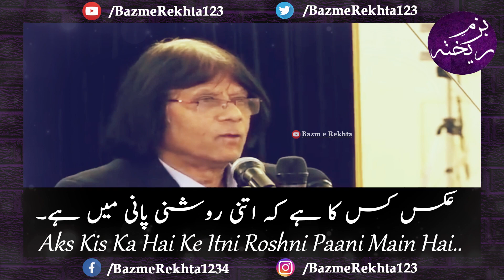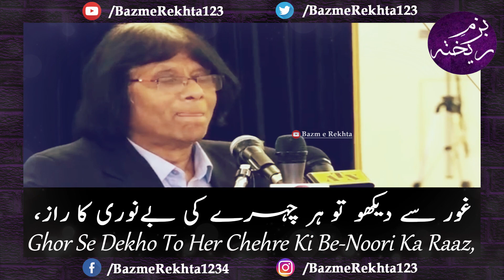Farhat Ehsas Shayari | Chaand Bhi Hairan Dariya Bhi Pareshani Main Hai | Urdu Poetry Whatsapp Status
Farhat Ehsas, one of the leading contemporary urdu poet and translator from Delhi India, narrating his beautiful ghazal " Chaand Bhi Hairan Dariya Bhi Pareshaani Main Hai, Aks Kis Ka Hai Ke Itni Roshni Paani Main Hai " in an old mushaira at Toronto Canada. Farhat Ehsas Shayari Urdu Poetry Whatsapp Status video presented by Bazm e Rekhta.

Poet: Farhat Ehsas  فرحت احساس  फ़रहत एहसास

Chand bhi hairan dariya bhi pareshani main hai
Aks kis ka hai ke itni roshni pani main hai

Wasl ka dariya chadha us ka ye kis andaz se
Aik mohabbat ke siva her cheez tughyani main hai

Misra e oola main hi uljhe huay ho der se
Sher ki lazzat to pyare misra e sani main hai

Ghor se dekho to her chehre ki be noori ka raaz
Hukmaran e waqt ke chehre ki tabani main hai

Farhat Ehsas aa ke jald az jald kar kufr ikhteyar
Ab qabool islam isi tark e musalmani main hai

چاند بھی حیران دریا بھی پریشانی میں ہے
عکس کس کا ہے کہ اتنی روشنی پانی میں ہے

وصل کا دریا چڑھا اس کا یہ کس انداز سے
اک محبت کے سوا ہر چیز طغیانی میں ہے

مصرعِ اولٰی میں ہی الجھے ہوئے ہو دیر سے
شعر کی لذت تو پیارے مصرعِ ثانی میں ہے

غور سے دیکھو تو ہر چہرے کی بےنوری کا راز
حکمرانِ وقت کے چہرے کی تابانی میں ہے

فرحت احساس آ کے جلد از جلد کر کفر اختیار
اب قبول اسلام اس ترکِ مسلمانی میں ہے

चाँद हैरान दरिया भी परेशानी मैं है
अक्स किस का है के इतनी रौशनी पानी मैं है

वस्ल का दरिया चढ़ा उस का ये किस अंदाज़ से
इक मोहब्बत के सिवा हर चीज़ तुग़यानी मैं है

मिस्रा-ए-ऊला मैं ही उलझे हुए हो देर से
शेर की लज़्ज़त तो प्यारे मिस्रा-ए-सानी मैं है

घोर से देखो तो हर चेहरे की बेनूरी का राज़
हुक्मरान- ए-वक़्त के चेहरे की ताबानी मैं है

फरहत एहसास आ के जल्द-अज़-जल्द कर कुफ्र इख़्तेयार
अब क़बूल इस्लाम तर्क-इ-मुसलमानी मैं है

Love shayari
Sad shayari
Sad poetry
Urdu poetry
Love poems
Hindi poem
Urdu shayari
Romantic poetry
Sad poetry in urdu
Urdu quotes
Friendship shayari
Jaun elia
Spoken poetry
Pyar bhari shayari
Ahmad faraz
Urdu shayri
Urdu ghazal
Status in urdu
Status poetry
Dosti status urdu
Tiktok love shayari